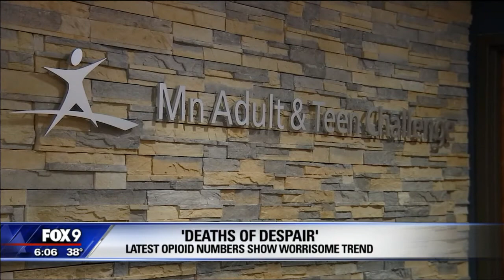Minnesota Adult and Teen Challenge Discusses Opioid Overdoses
Minnesota Adult and Teen Challenge's Tim Walsh speaks on the latest overdose and suicide statistics.